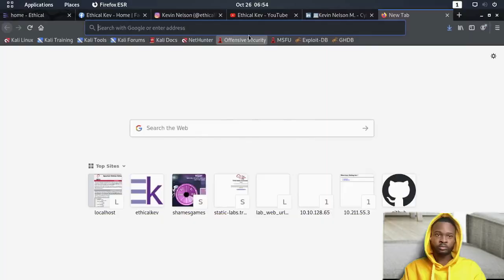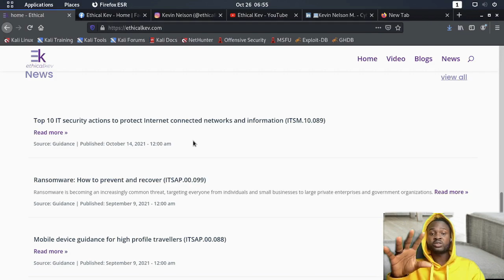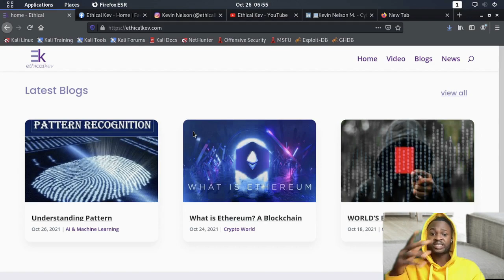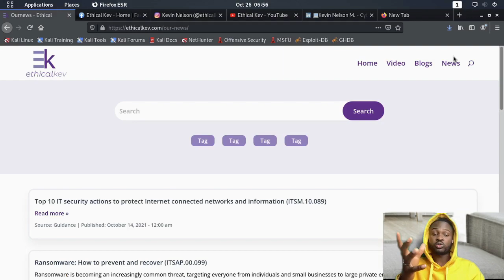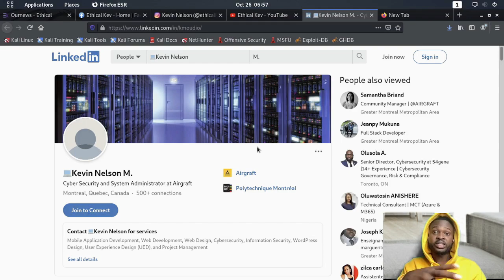Mon site web est enfin disponible !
Dans cette vidéo, le vous présente mon site web ethicalkev.com.

Lorsqu'il y aura des informations à partager, nous allons nous en servir afin de communiquer

N'oubliez pas de me proposer en commentaire des idées de cadeau pour célébrer les 500 abonnées.

Merci :)

Aussi, Reconnaissance Passive dans la prochaine vidéo ou Wordpress Hacking ? Le choix est vôtre.